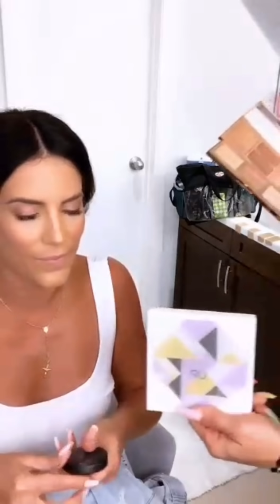Gaby Espino Instagram Live #10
⠀•Sígueme•